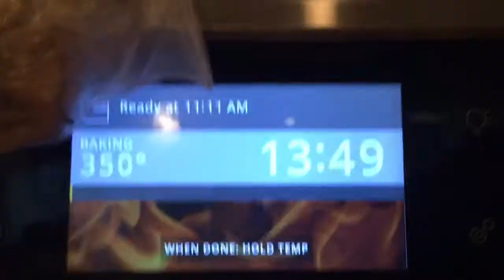4th of July vlog part 1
My sisters instagram @_virginiarose_08